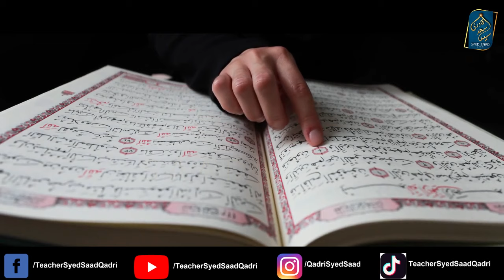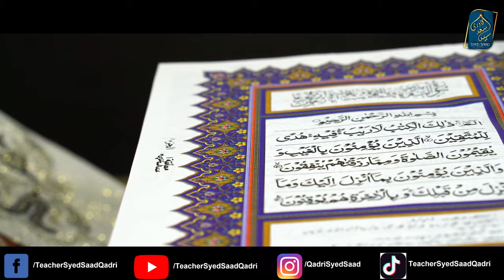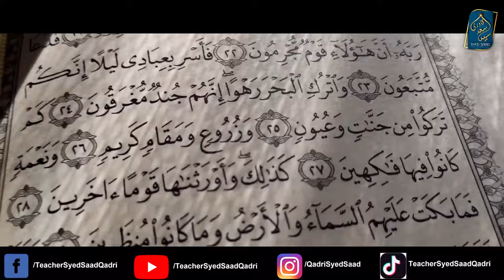Kya Aurat Abdal ho sakte hai? Rijal ul Ghaib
0:00 Channel Intro